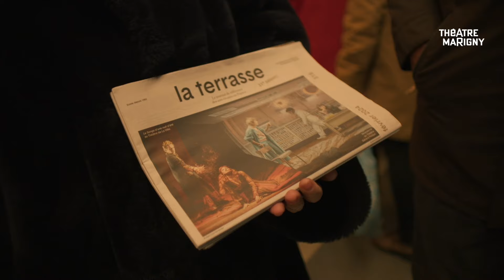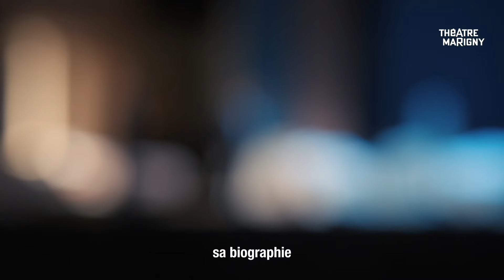BIOGRAPHIE UN JEU - EN COULISSES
Découvrez les images des coulisses de Biographie Un Jeu, mis en scène par Frédéric Bélier - Garcia, avec José Garcia, Isabelle Carré, Jérome Kircher, Ana Blagojeviç, et Ferdinand Regent-Chappey.